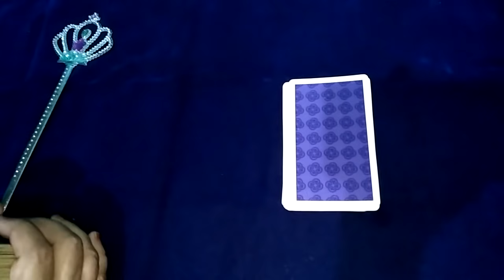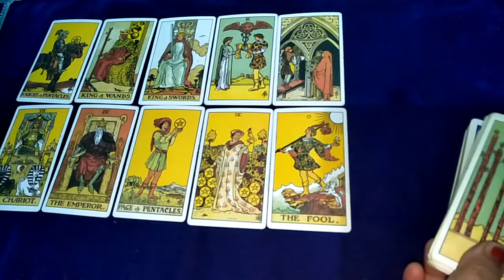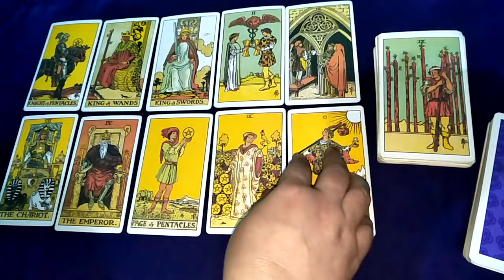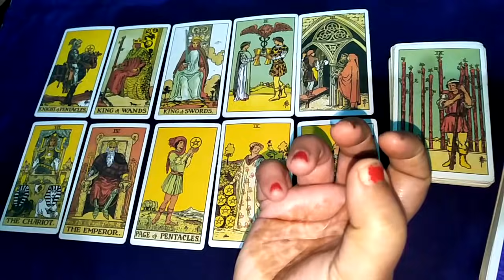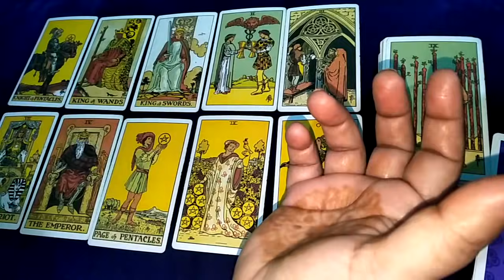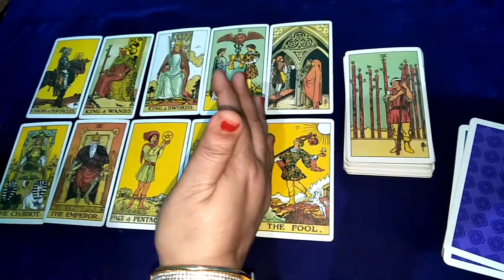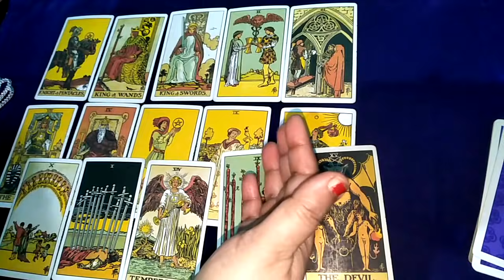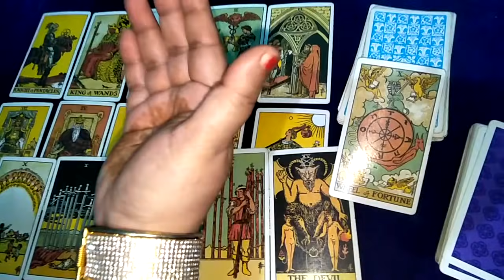💕💖 third party aapke liye kya chahti hai What do third parties want for you 💕 in jai maa taro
क्या थर्ड पार्टी के
सपने पुरे होंगे

आपके व्यक्ति आप से क्या उम्मेद रखते हैं

unakee jindagee mein aapaka kya mahatv hai
what is your importance in their life

aapake parsan aapase kya ummeed rakhate hain what do your people expect from you

क्या वू थर्ड पार्टी को छोडकर वापस आएंगे
जानिए वो क्या इस रिश्ते के लिए सीरियस है

Know if he is serious about this relationship

AAKHIR AAP UNHE BHOOL KYU NAHI PAA RAHE HO?

आखिर चाहते क्या है वो आपसे